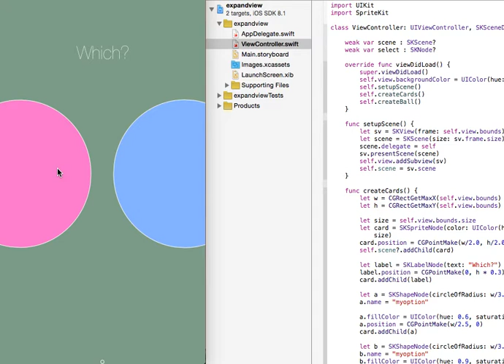Today's iOS sample no.703 expand view